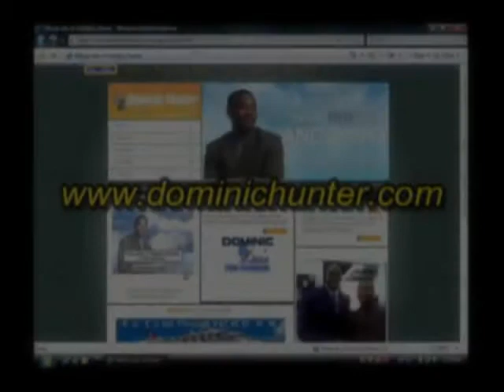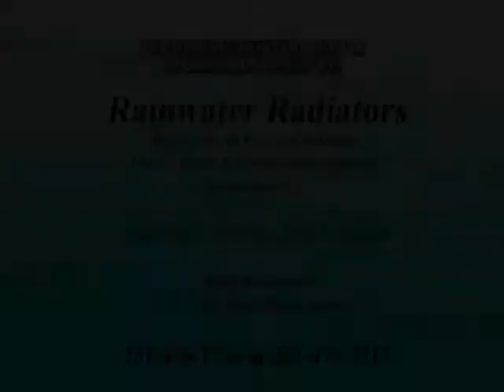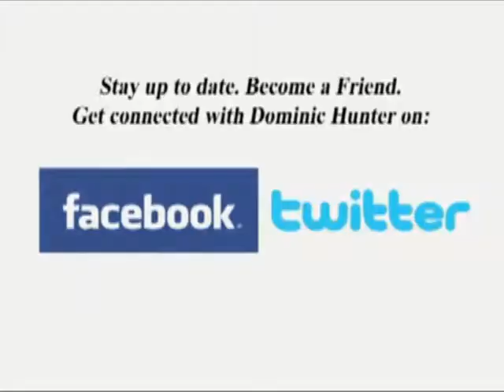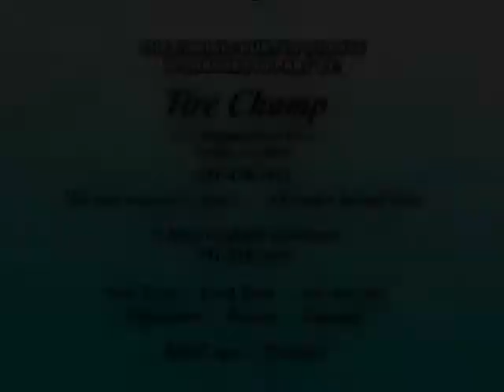The Dominic Hunter Show - Featuring Coach Joey Jones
Dominic Hunter interviews Coach Joey Jones of the University of South Alabama football team after the completion of their 2nd consecutive undefeated season.